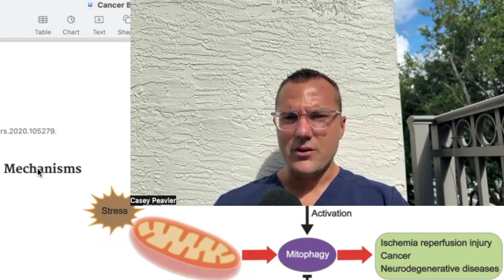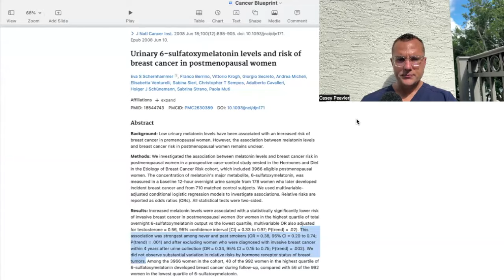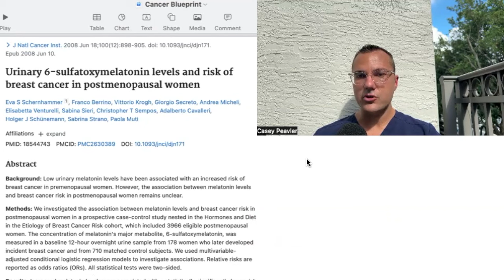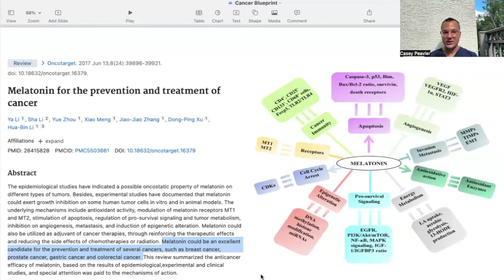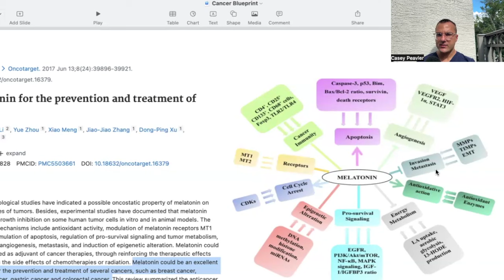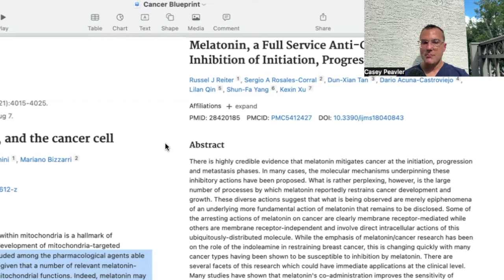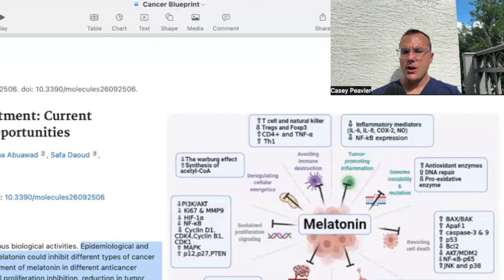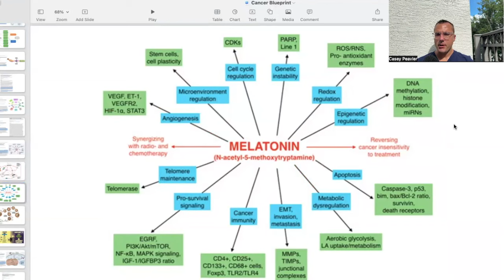Melatonin KILLS Cancer: ENHANCES Metabolic Therapy & Chemoradiation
Welcome back fellow mitochondriacs! Today we come to the part of the melatonin micro-series where we discuss melatonin's role against cancer. We start to unpack the multiple biologic actions melatonin has to prevent and decimate cancer. Melatonin needs to be part of any conventional or integrative strategy for cancer.